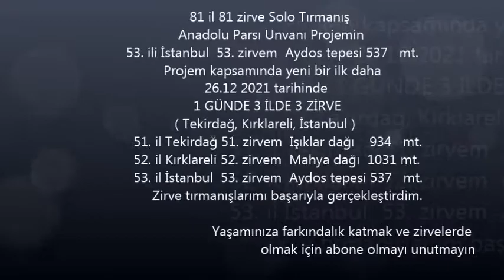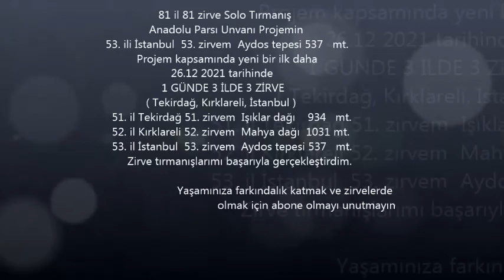Anadolu Parsı 53. il İstanbul 53. zirvem Aydos tepesi 537 mt.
81 ilde 81 zirve Solo Tırmanış Anadolu Parsı Unvanı Projemin 53. ili İstanbul 53. zirvem Aydos tepesi 537 mt.

81 il 81 zirve solo tırmanış anadolu parsı unvanı projem kapsamında yeni bir ilk daha
26,12,2021 tarihinde 1 günde 3 ilde 3 zirve
1. il Tekirdağ 1. zirvem Işıklar dağı 934 mt.
2. il Kırklareli 2. zirvem  Mahya dağı 1031 mt.
3. il İstanbul 3. zirvem Aydos tepesi 537 mt.
zirve tırmanışlarımı başarıyla gerçekleştirdim.